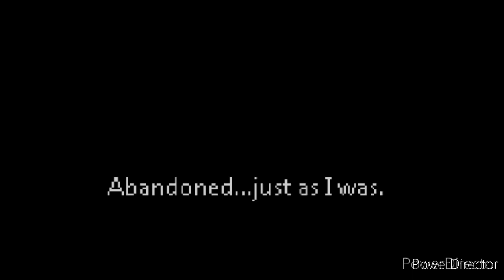WHERE WE STARTED (Sonic plays Mr. Hopps Playhouse 2) Revisited ft. tails and knuckles